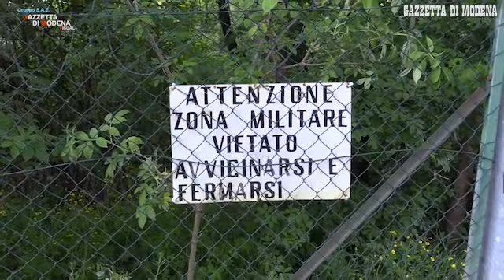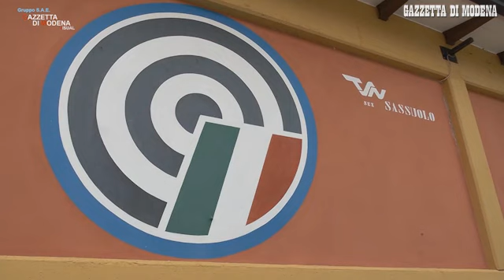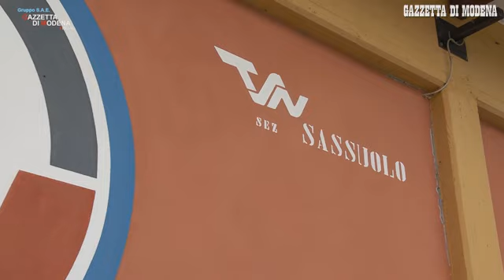Sassuolo e le ossa ritrovate: "La pistola è di Paola Landini"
Importanti novità sul caso delle ossa ritrovate a Sassuolo. Secondo le prime ricostruzioni ci sono concrete possibilità che i resti siano di Paola Landini, la donna scomparsa nove anni fa. L'ARTICOLO